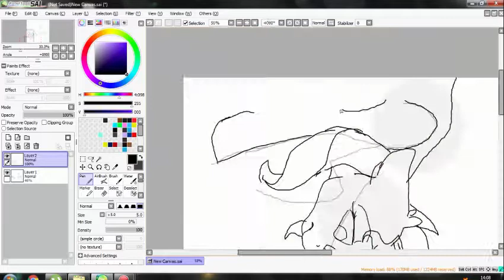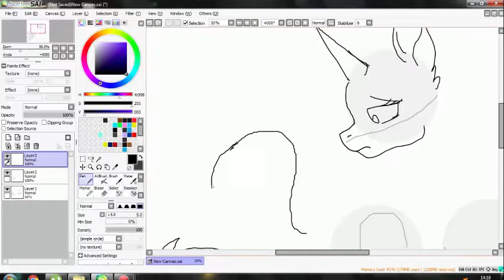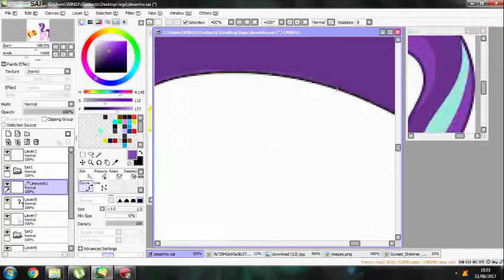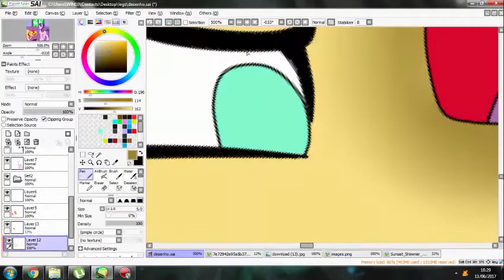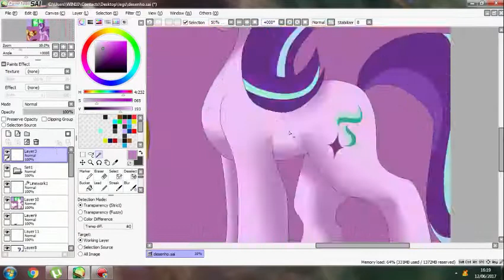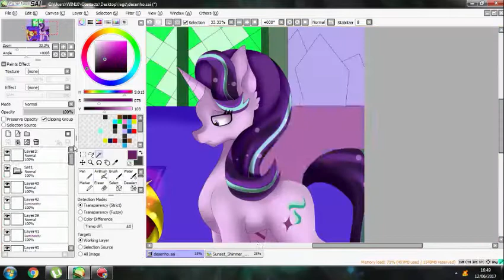Sunset Shimmer Meets Starlight - MLP EG SpeedPaint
Scene of MLP EG Mirror Magic...
.:Download Drawing:.

-Skype:FlynyBlizzard
-Facebook:Lesidia Latore (Flyny Blizzard)
-DevianArt:Flyny

Song:[MLP] Equestria Girl 5 -"Dance Magic" Music Video Extended Version [HD]

My Softwares